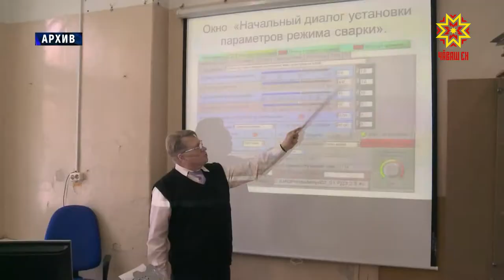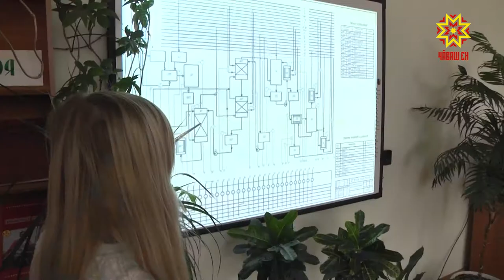Чи вăйлă атлетсем - Шупашкарта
Шупашкарта Раççейри çăмăл атлетика енĕпе юбилейлă-çĕрмĕш - чемпионат уçăлчĕ. Çавна май тĕп хулана çĕршыври чи вăйлă спортсменсем, сумлă тренерсем килсе çитрĕç. 4 кунта ăмăртусенче медальсен 40 пуххине выляттарĕç.